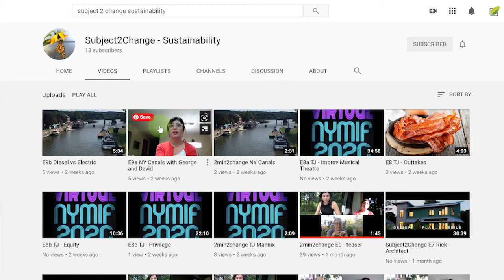Talking with Jodi Smits Anderson about Subject2Change & Sustainability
Matt Hoots and Allison Friedman with Rate It Green spoke to Jodi Smits Anderson about her blog and YouTube channel and how green builders and sustainable content creators need to share and collaborate.

00:00 Jodi  Smits Anderson - Introduction
00:45 What is Subject2Change?
2:29 Subject2Change - Contact Information
3:15 Integrating & Expanding the Green Community

We'd love for you to follow us on these other platforms as well:

Connect with us if you would like to more information on Rate It Green as a member or Sponsor or have a product that you would like to share with out other Rate It Green members.